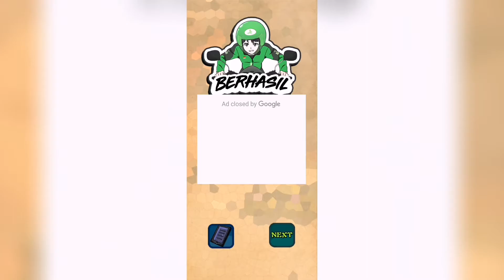Become Delivery Rider Memes..LOL - Help The Boy - Kode Keras Ojol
Help The Boy or Kode Keras Ojol a game will test your logic and reasoning in solving a problem. Each level of this game has its own excitement with unpredictable solutions, so that those of you who play it drown in excitement and its imagination until you forget the time. In this game, you will play Adit as the ojol driver and go through the ups and downs of delivering orders, dealing with the police, and so on. With dozens of levels that will continue to be added regularly, it's no wonder this game will be a hit among teenagers and youth. Not only that, this game is also equipped with a Tips feature that can help you complete challenges. Although it is difficult, it is very fun to play both when you are alone and with family in free time. This free game can also be played both offline and online. Please Enjoy playing the game that will go viral in Indonesia in 2021.

I will try my best on next content video and reply comment. Thank you for your all support. :)

Thank guys... :D

- Lost Kings - You ft. Katelyn Tarver
(Spinnin' Records)
▪️Support Lost Kings